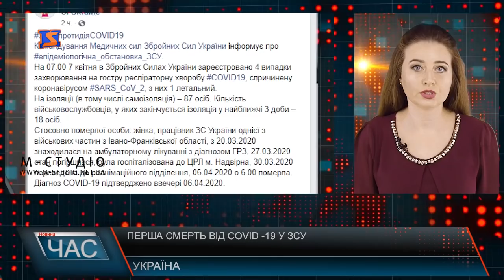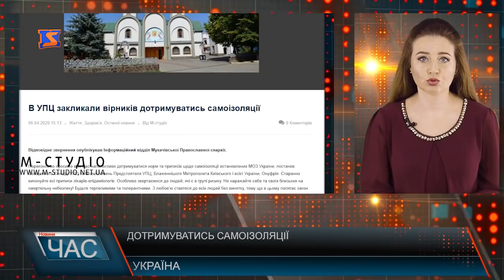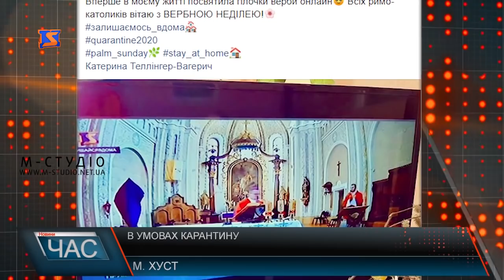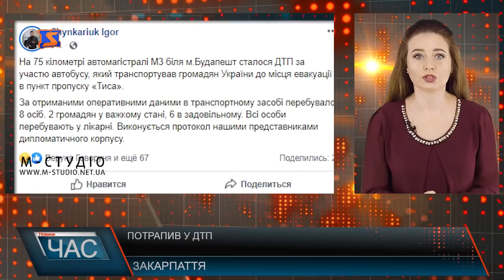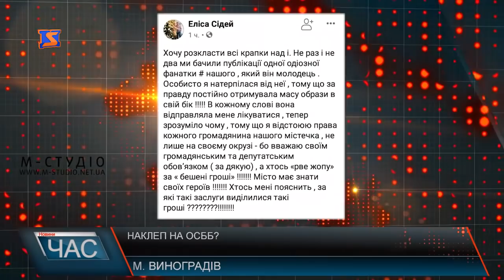Програма “ЧАС”. Hовини Закарпаття за 07 квітня 2020 року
Інформація по захворюваності.  Сумна статистика
Наклеп на ОСББ. Мешканці обурені
Ремонт дороги. З новим покриттям